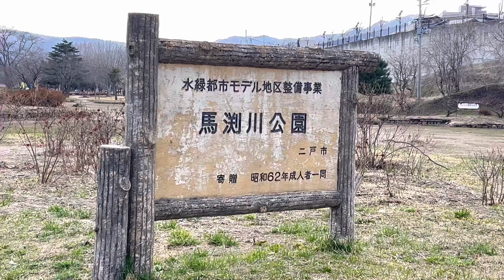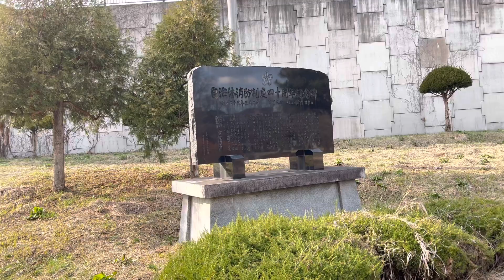Sinaway ang ina ng anak || Park ng Japan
Sa inyo ba sino ang mas pasaway 😃 dito kasi sa amin ako na nanay ang pasaway
Tara mag lakad tayo sa park with my daughter..

=Music=

Outro
Track: Marshmallow by Lukrembo